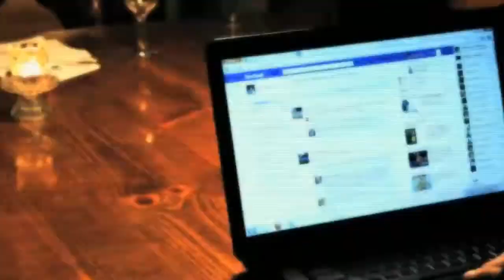[Trailer] Bloody Valentine w/ Deejay Lynx, Dooze Jackers, Deejay Analog & Yan Mitchel